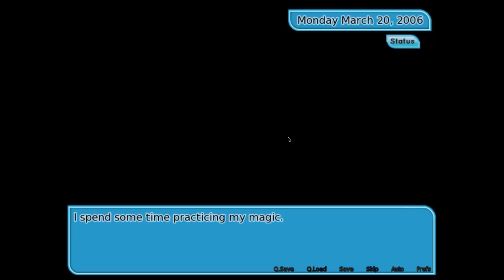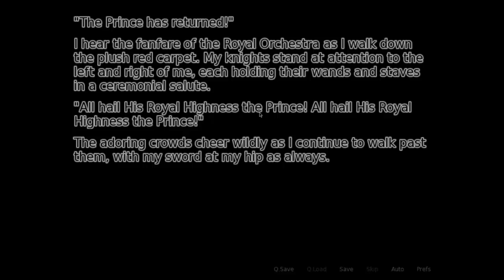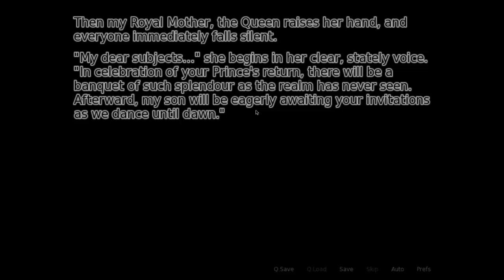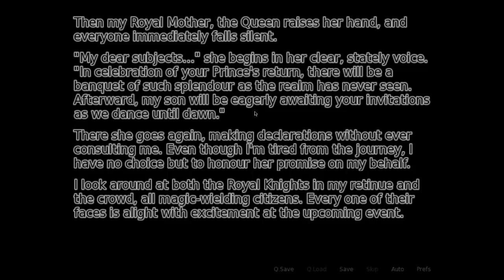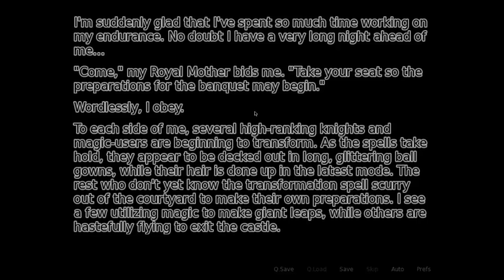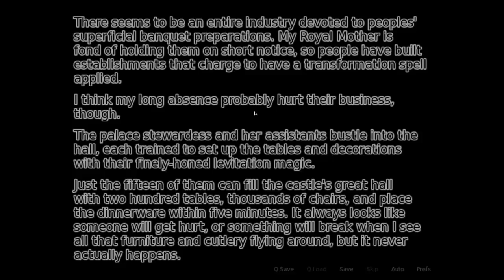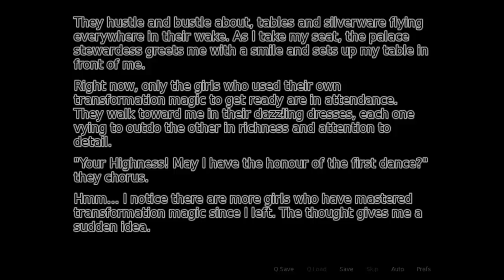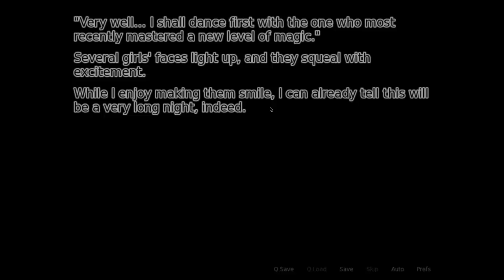Fading Hearts (With xSimSugar and Sims3Simbiote) - Episode 13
Sometimes the world makes sense. Sometimes you wake up in the middle of the night suddenly able to cast spells.

To vote for what I play during the next livestream (Weds 22nd 7:30PM GMT) please go . Don't forget to vote even if you don't watch the livestream, it will be put up on Youtube too!